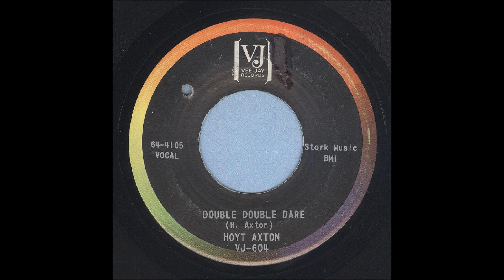Hoyt Axton - Double Double Dare - Garage Rocker 45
Hoyt Axton, Double Double Dare, Vee Jay Records 604
Recorded 1965, Chicago, Illinois